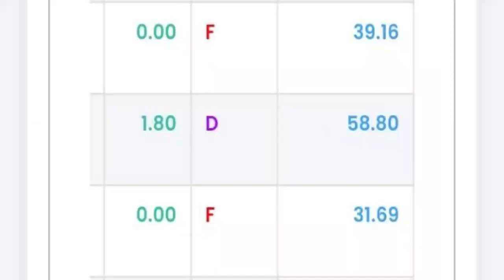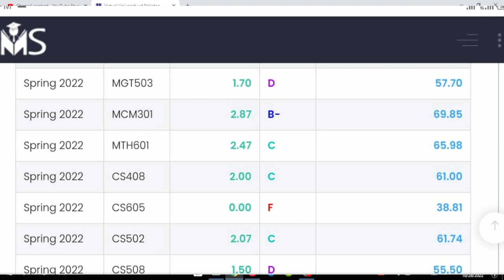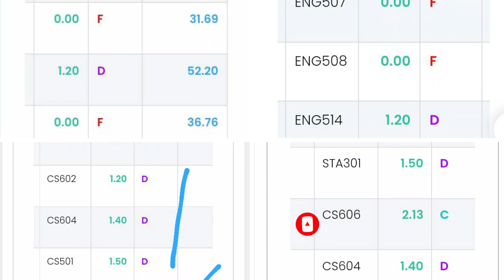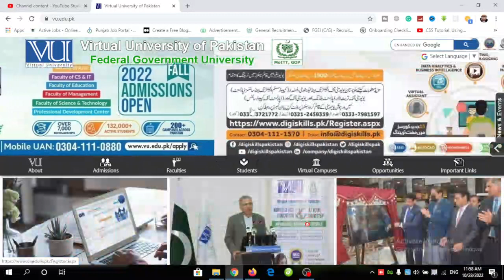President Of Pakistan Take Action Against VU | VU Mentor